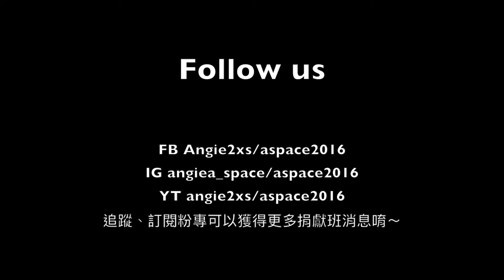Wild Thoughts | Angie Chen (A_Space/Single?Ladies) Choreography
大師捐獻班
choreographer: Angie Chen
Artist: DJ Khaled ft. Rihanna

台北市永吉路168號